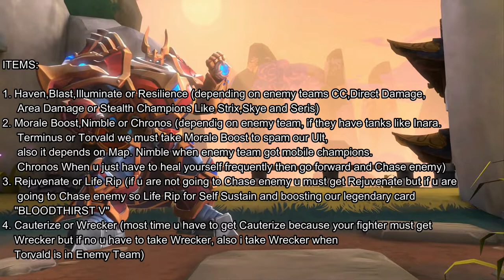Khan GUIDE 2020!| Paladins Khan guid & deck Guide/Tutorial